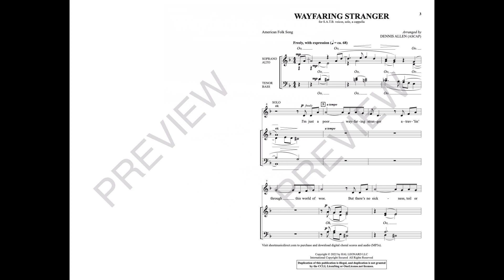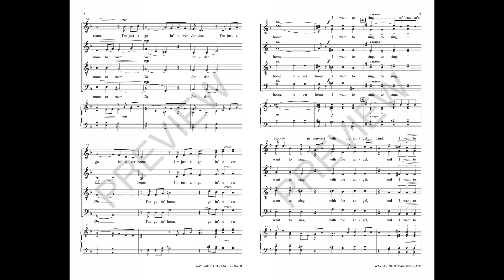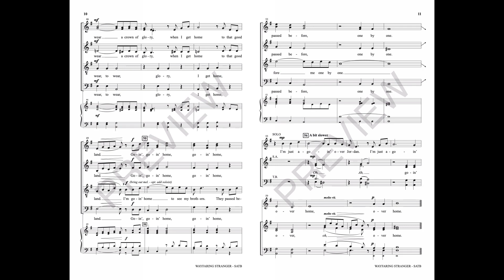WAYFARING STRANGER (SATB Choir) - arr. Dennis Allen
A beloved spiritual receives a graceful touch in this arrangement. Capturing the longing for home, this stellar writing expands the sonic potential of the ensemble, with a wide spectrum of colors and dramatic dynamics throughout the piece.